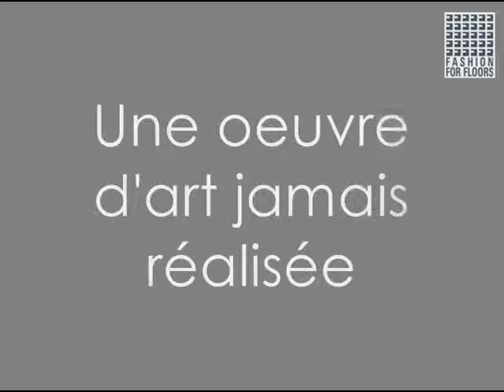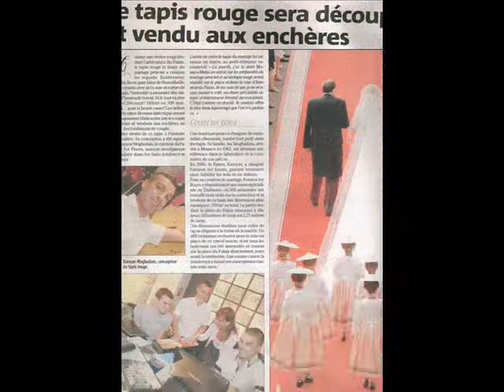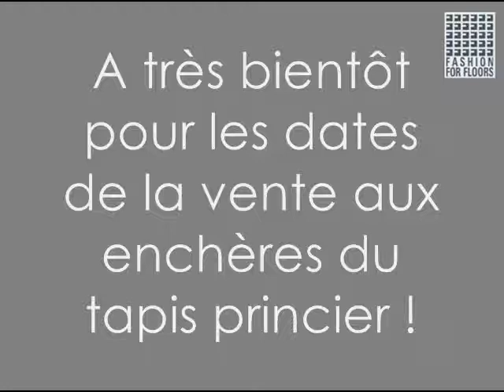Le tapis rouge princier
De plus de 100 mètres de long, de 2,75 mètres de large, entièrement fait à la main par le savoir-faire de plus de 500 personnes, composé de pure laine de Nouvelle Zélande et de soie de bambou rouge et rebrodé de soie de bambou blanc, le tapis princier devrait devenir le symbole d'une grande générosité.
Mais comme les contes de fée n'ont pas de fin le prochain chapitre de cette merveilleuse histoire sera : la mise en place par FASHION FOR FLOORS d'une vente aux enchères historique, celle du tapis princier. Plus de 1,3 milliards de personnes ont pu admirer le tapis rouge le plus précieux au monde. Les têtes couronnées, rois, reines, princes et princesses, les chefs d'Etat, les plus grandes icones de la mode (Karl Lagerfeld, Giorgio Armani, Naomi Campbell...) ainsi que de nombreux représentants de la scène « people » (stars de cinéma, grands champions sportifs) ont eu l'honneur de le fouler et de prendre corps pendant quelques instants avec cette œuvre inédite. Cette vente sera effectuée en trois temps entre l'automne et noël 2011 : une première à Francfort à l'occasion de l'inauguration du flagship Fashion For Floors dans la ville allemande, une seconde à New-York, à l'occasion de la soirée annuelle organisée au Rockefeller Center par la Fondation du Prince Albert II de Monaco, une troisième enfin à Monaco, lors d'une soirée de gala encore jamais organisée en principauté. Plusieurs millions d'euros devraient être récoltés lors de ces événements. Les bénéfices de la vente seront alors reversés à moitié pour la Fondation du Prince Albert II et à moitié pour la futur Fondation de la Princesse Charlène. - N. Massa